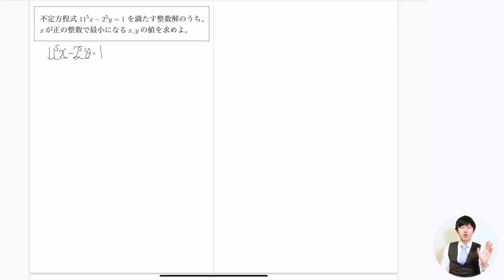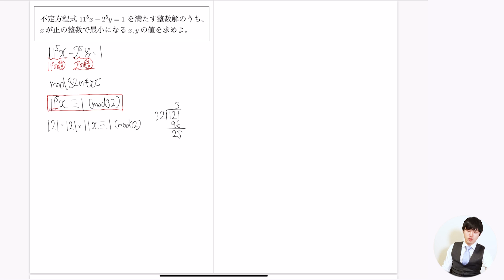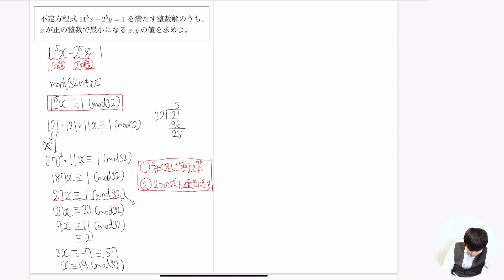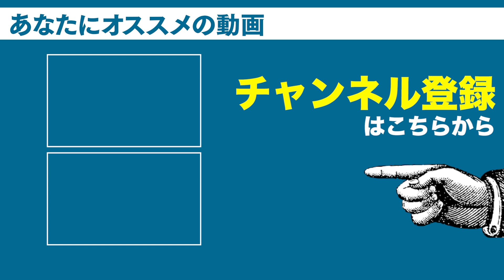共通テストの整数を誘導なしで簡単に解く！【数1A】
共通テスト数1Aの中で一番の難問と言っても過言ではない整数問題の最終問題を誘導なしで解いてみました！

合同式の学習したい方は以下の動画も参考にしてください！
①【学ばないと大損】合同式(mod)を0から完全解説！整数問題に革命が起きる。

DLはこちらから↓
iOS版